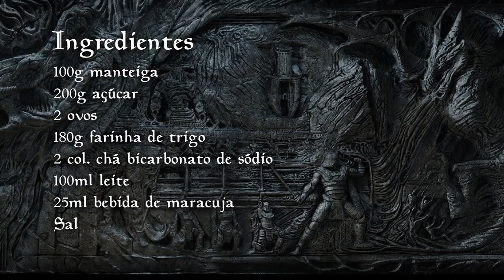SWEETROLL | Skyrim | Cozinha dos Tronos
Chegamos ao mundo de Skyrim com a receita mais clássica e icônica de seu universo: o Sweetroll! Apresentado pelo nosso Dovahkiin🐉, Guilherme Albero.

🖋️ Deixe seu comentário!
🍻 Compartilhe a Idade Média com seus amigos!

🛡️ SOBRE : A CozinhadosTronos traz pratos medievais inspirados em Game of Thrones​, n'As Crônicas de Gelo e Fogo, Senhor dos Anéis, em outras fantasias medievais, além de pratos históricos direto da Idade Média. Tudo isso da forma mais rudimentar possível!